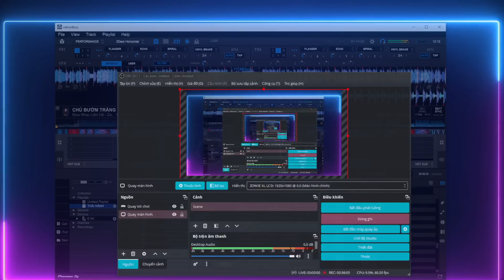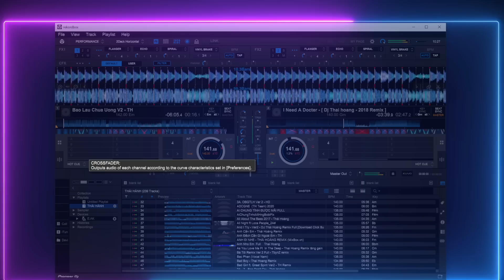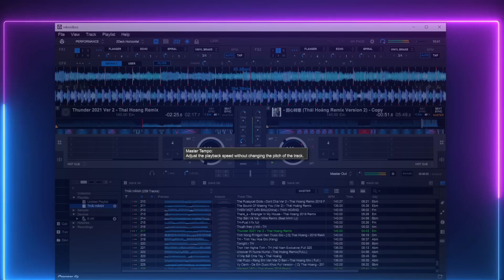NONSTOP FULL TRACK THÁI HOÀNG | NHẠC ĐI CẢNH 4 | ANH KCP MIX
Tôi không sở hữu tất cả những gì ở đây , cũng không kiếm được tiền từ dự án này và  chỉ để lưu lại chia sẻ giao lưu cùng với khán giả nhằm mục đích giải trí,thưởng thức những bản nhạc của các chủ sở hữa làm ra và tôi không có ý định vi phạm bản quyền , tất cả các quyền đi đến chủ sở hữu . Chủ sở hữu có thể đặt quảng cáo trên video này !
" Tôi xin chân thành cảm ơn tới các chủ sở hữu sản xuất âm nhạc và tất cả các ca sĩ nghệ sĩ nhạc sĩ ... đã sáng tác ra những bài hát có trong video này ) và tôi cũng xin lỗi khi không ghi nguồn các bài hát gốc hay có gì sai xót mong chủ sở hữu mong chủ sở hữu đừng gỡ âm nhạc trên video của tôi.

© Copyright by ANH KCP ☞ Do not Reup